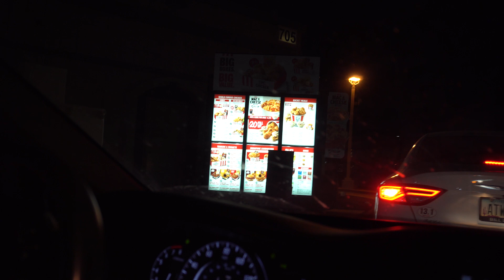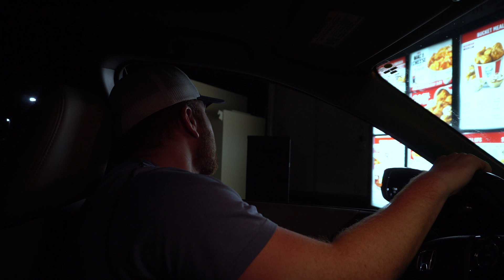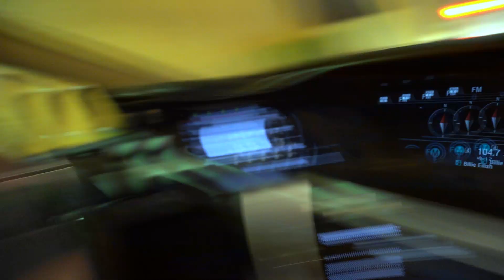KFC's NEW MAC N CHEESE BOWL | ORIGINAL & SPICY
Rick & Kelsey try out the NEW Mac N Cheese Bowl from KFC.